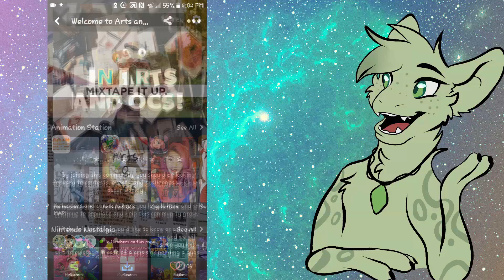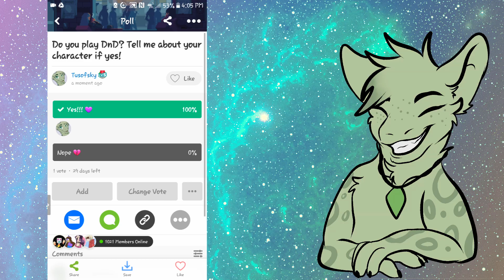Bad Girls || Meme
Woo! Now for the meme. Original by Fontik

Featuring two of my characters Lumen (the one with the mane) and Lynx (the blue one). They are both from the Ipi Kingdom (kingdom of ice and snow) and have to interact a lot. But don't like each other. At all. And I'll let you guys come to your own conclusion bout what happens, by what I included here.

And yes, another ad. Deal with it. Go check out Aminos. There's lots of them.

End Card music - Forest Maze - Super Mario RPG
Programs used - Toon Boom Harmony
I use a XP-Pen 13.3